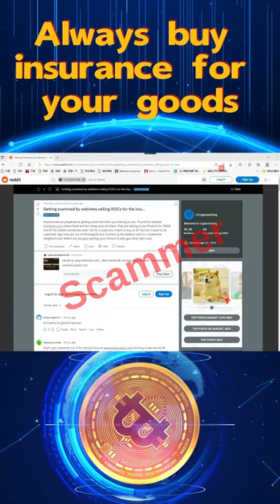Buy Bitcoin Miner in China，How to Avoid Scams ！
Today let's look at how to avoid scams ！